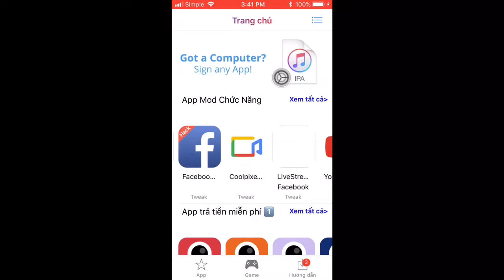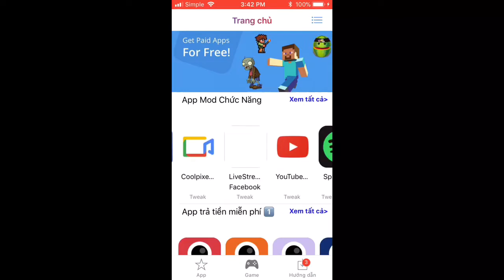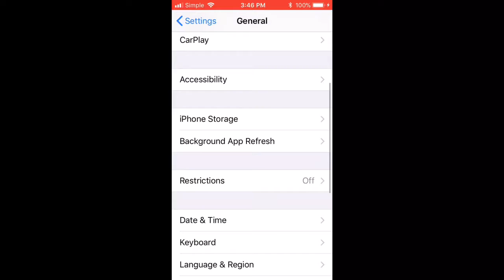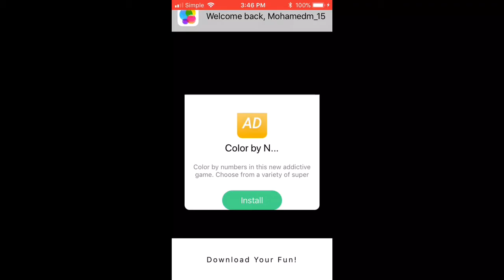HOW TO GET PAID APPS FOR FREE IOS 11/10 2018